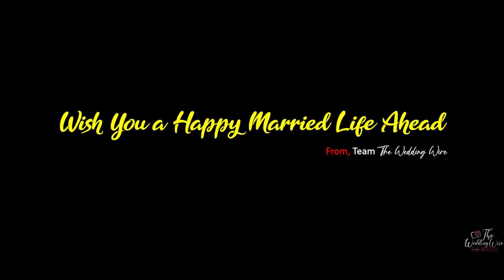Raju & Keya || Cinematic Wedding Full Video || The Wedding Wire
BOOKINGS ARE NOW OPEN FOR 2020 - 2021 Hurry. !!
ᴬᶰʸ ᵘᶰᵃᵘᵗʰᵒʳᶦᶻᵉᵈ ʳᵉᵖʳᵒᵈᵘᶜᵗᶦᵒᶰ ᶦˢ ˢᵗʳᶦᶜᵗᶫʸ ᵖʳᵒʰᶦᵇᶦᵗᵉᵈ